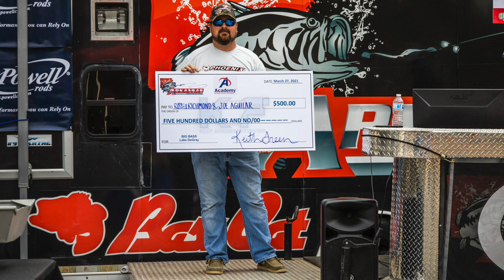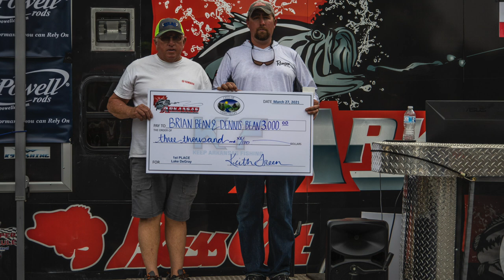Arkansas Bass Team Trail Lake DeGray 2021